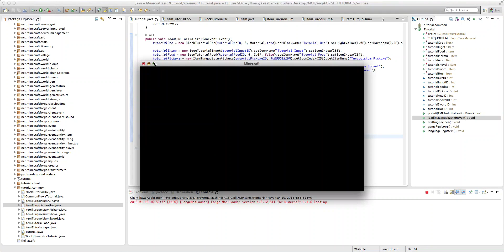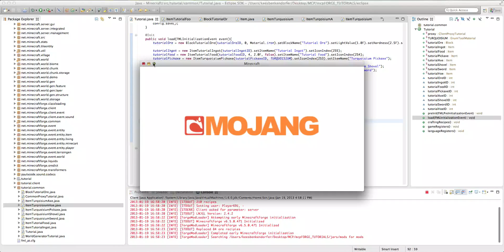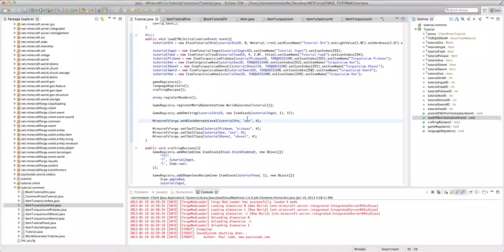[1.4.7] Minecraft Forge Tutorial 21: Block Harvest Levels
This is my 21st Minecraft Forge tutorial for Minecraft 1.4.7. In this tutorial, I will teach you how to set block harvest levels, which, if you don't know, determine which level of tools can break them.